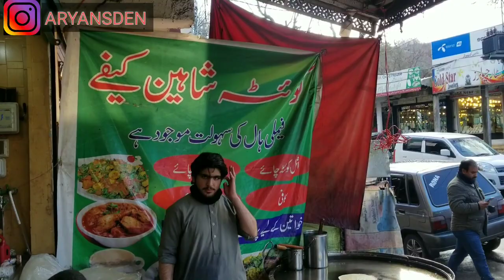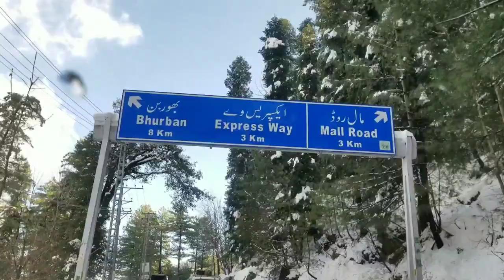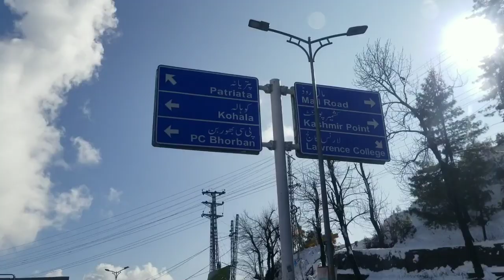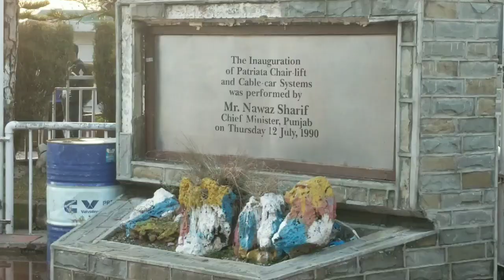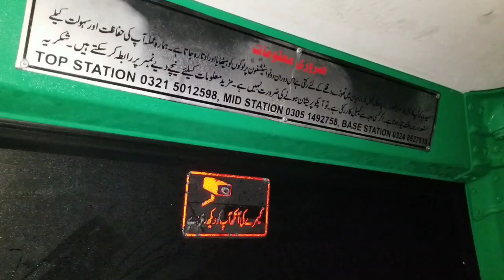Murree Travel vlog||Day 2 Vlog||5 ghnte line mein phanse rahe||fraud se bchein||Ah Vlogs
Today in this vlog u will be watching Murree Travel vlog Day 2 Vlog 5 ghnte line mein phanse rahe fraud se bchein so if u Like this vlog then keep on watching